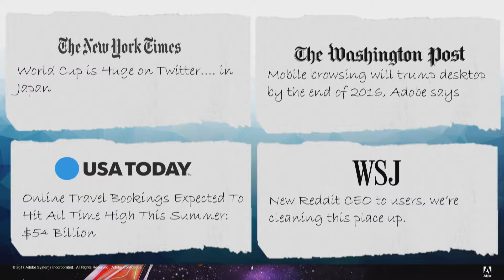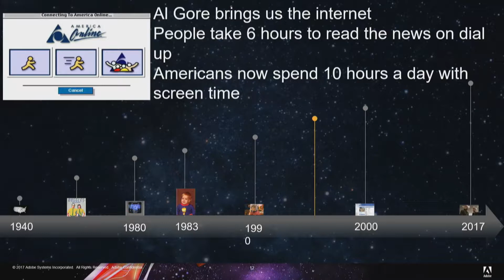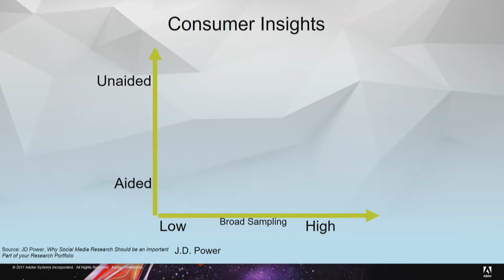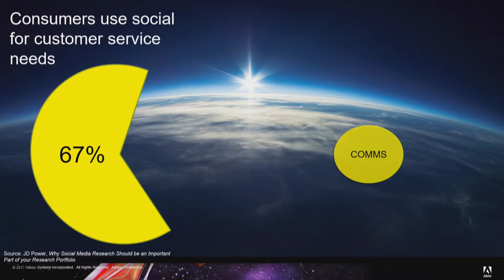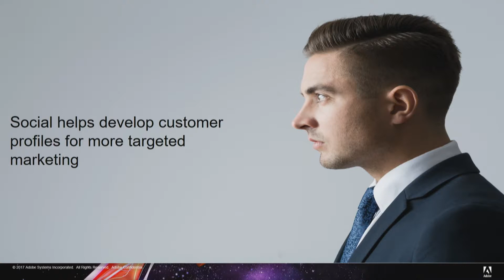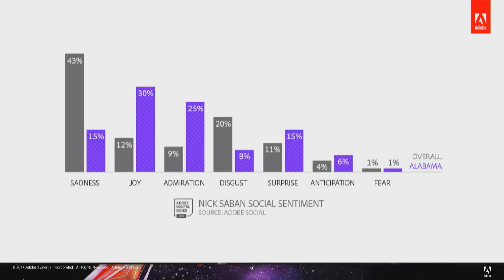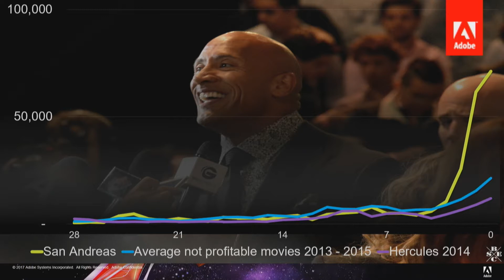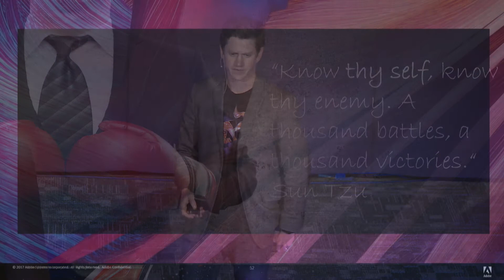Social, A Real time View into Your Customer / Joe Martin / DMC 2017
Unfortunately, the camera operator missed the first 60 seconds on this presentation.

Joe Martin has a BS in Finance and a MBA in Strategy and Marketing from the University of Utah. He has worked more than ten years in consumer data analysis, corporate strategy, and digital marketing. His analyses have been featured in the New York Times, Wall Street Journal, CNBC, Associated Press, and Forbes. Joe is currently a social analytics lead at Adobe.